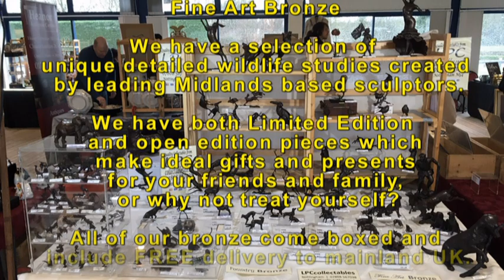lpccollectables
Welcome to LPC collectables, our products include;

Fine Art Bronze
We have a selection of unique detailed wildlife studies created by leading Midlands based sculptors. We have both Limited Edition and open edition pieces which make ideal gifts and presents for your friends and family, or why not treat yourself?
All of our bronze come boxed and include FREE delivery to mainland UK.
Metal Wall Signs
All of our wall signs are 30cm x 40cm and make great additions for walls of kitchens, conservatories, sheds and garages, in fact any wall you have and people have even mounted them in frames.
Themes include cars, farming, trains, steam, seaside, fishing and many more.
Collectables
We stock a large selection of small collectable pieces from the likes of        Royal Doulton, Beswick, Babbercombe, Langham glass & USSR.
Useable themed gifts
These include salt & pepper shakers, sandwich trays, notebooks & cufflinks.